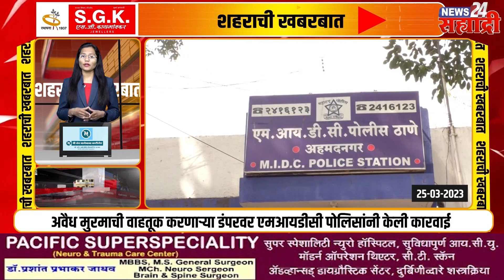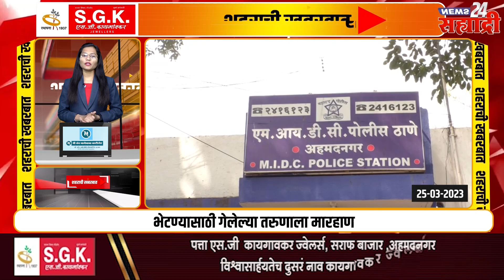शहराची खबरबात। रोडरोमिओंना पोलिसांचा दणका, १६ जणांविरूध्द कारवाई